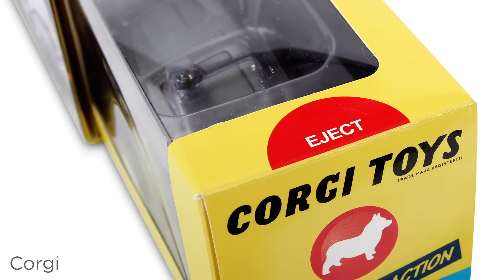Burgopak Products & Mechanisms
A collection of Burgopak packaging solutions with a brief introduction into our patented mechanisms